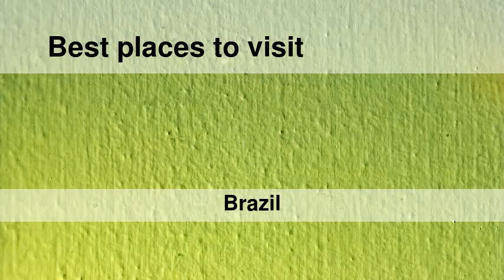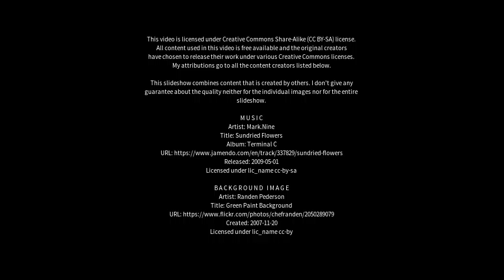Best places to visit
Best places to visit - Diadema (Brazil) Best places to visit - Slideshows from all over the world - City trips, nature pictures, etc.